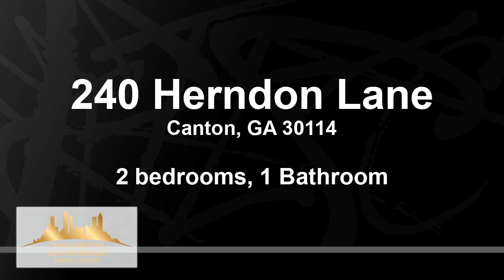New Residential listing for sale found at 240 Herndon Lane, Canton, GA 30114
RECENTLY RENOVATED!  This charming 2 bedroom / 1 bathroom house has character, charm and location!  BRAND NEW ROOF & GUTTERS! NEW Kitchen cabinets, counter tops, soft close drawers, lazy susan corner cabinet, NEW Microwave oven, NEW Dishwasher, Range and Refrigerator included!  REFINISHED REAL HARDWOOD FLOORS! FRESH Paint throughout!  VINYL, low-maintenance, energy-efficient windows!  Great room, Bonus Room, Utility Room w/storage and washer/dryer hookup!  Single car attached carport PLUS a 2 car covered parking area PLUS a detached WORKSHOP / GARAGE with power and

Bedrooms: 2
Bathrooms: 1
Square Feet: 1072
Price: $233,900